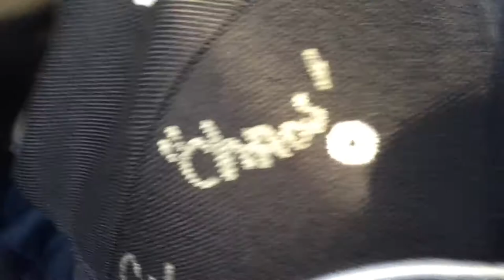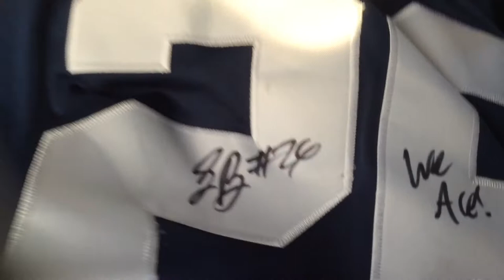I Met Saquon Barkley And Marcus Allen